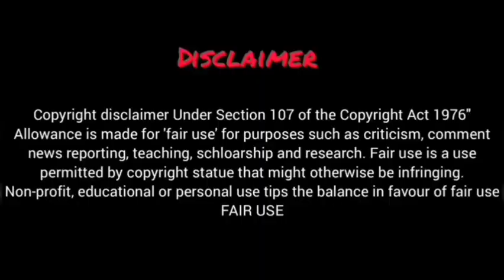Queen Of Tears New Korean Drama Part 2 Explained In Hindi |Korean Drama Hindi Explain|Recap#viral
Starring: Kim Soo Hyun, Kim Ji Won, Park Sung Hoon, Lee Joo Bin, Kwak Dong Yeon
Developed by: Studio Dragon
Directed by: Kim Hee Won & Jang Young Woo
Screenwriter: Park Ji Eun
Distributed by: tvN & TVING & Netflix
Production Company: Studio Dragon, Culture Depot, Showrunners

Queen Of Tears kDrama Explained In Hindi/Urdu Episode 1
Queen Of Tears Korean Drama Explained In Hindi/Urdu Episode 1
Queen Of Tears Korean Drama Explaination In Hindi 1

Queen Of Tears Ep-1 Explained In Hindi | Korean Drama | Drama Explained In Hindi
Queen Of Tears (2024) Episode-1 | Explained In Hindi | Korean Drama